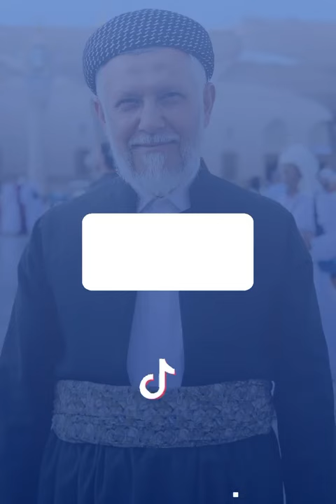کام ئایەت پێغەمبەر ﷺ زۆر دڵخۆش دەکرد؟مامۆستا محمد ملا فائق شارەزووری